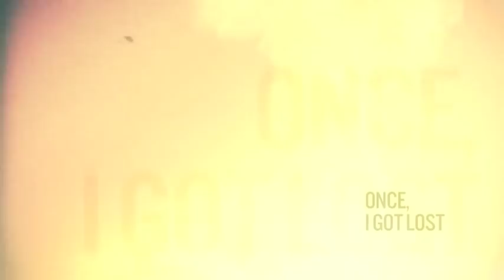THORSTEN HAMMER - BRAINING (ORIGINAL MIX)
Thorsten Hammer - Braining EP
Ametist Records / AR035

Ametist Records had several remarkable digital releases, was highly rated in different "Beatport Genre Charts" and by a row of famous artists. 2014 was a great year for the young, dynamic and forward thinking label from germany and we are happy to present the first EP in 2015.

After his `Radhika` and `Green Windows` Ep, which gets massive support from international artists, magazines and radio stations like

Thorsten Hammer is back on Ametist Records with his new ´Braining EP including a great remix pack with remixes from

- Agent!
- Tim Engelhardt
- Ben Muetsch
- Yana Heinstein
- Erasmus & Krieger

Be sure !
Everything is made to move you: the rhythm, grooves, the hooks, the sinths, the bass, vocals and drums.

Your support is much appreciated and please remember to chart these tracks on Resident Advisor or Beatport if you like them.

Supported from:
Wankelmut, Detlef, Dubfire, Daniel Mehlhart, Paco Osuna,

#‎Beatport‬ ‪#‎House‬ ‪#‎Techhouse‬ ‪#‎Techno‬ ‪#‎AmetistRecords‬ ‪#‎AR035‬ ‪#‎iTunes‬